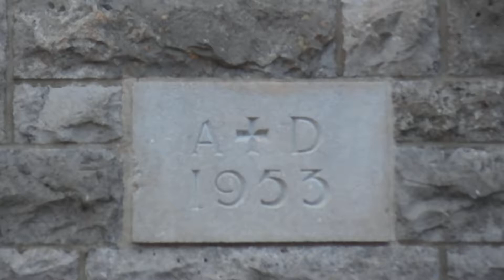Joliette, église Christ-Roi #2 / Joliette, Christ-Roi Church #2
Joliette, église Christ-Roi, avril 2022 /
Joliette, Christ-Roi Church, April 2022